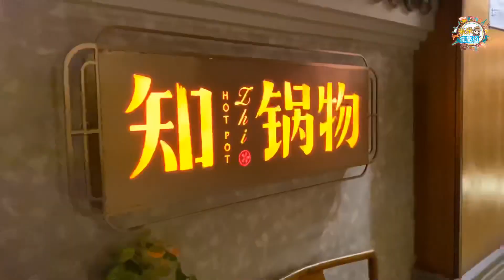【米米瘋】Heilongjiang travel Vlog#1 黑龍江哈爾濱旅遊 零下11度 第一天 中央大街必吃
【米米瘋】Heilongjiang travel Vlog#1 黑龍江 哈爾濱旅遊 零下11度 第一天 中央大街必吃

跟著名人戀戀美麗中華-前進黑龍江 感受大陸最美雪鄉 一睹東北雪國浪漫風情

李筱維 米米瘋ViViFunTV
關於李筱維：旅遊特約記者、攝影師，熱愛旅遊與攝影，拍攝空拍及360新視角，增加影片及照片的精彩性，目前環遊世界30個國家。

日本2個月自助遊1打2大東京生活遊、2個月歐洲自助遊10國、數個月中國自助遊、1個月日本全國親子環遊、數次日本親子遊孝親遊、東北亞、東南亞國家多年採線採訪、海外置產賞屋、喜愛自助旅遊、美食分享、逛街購物、親子旅遊。

而米米三寶媽因旅媒工作出差各國，出於好奇心與熱愛分享，拍攝日本、越南、杜拜一系列真實旅遊體驗，以及帶著孩子日本自助遊實況，放上「米米瘋ViViFunTV」YouTube頻道後，吸引眾多粉絲點閱。

現為Yahoo旅遊經、旅奇特約記者、PopDaily波波黛莉打卡編、Tiktok國際版抖音紅人榜、玩家專欄作家
拍攝旅媒的Work Vlog、散策實境Walking，親子自助旅Vlog、日本旅遊、國外旅遊、航空體驗、飯店開箱、美食分享、旅遊好物分享、美妝美髮、購物娛樂。

KOL Radar 熱門人選
旅奇玩家名人堂專欄作家
PopDaily波波黛莉打卡編
Tiktok國際版抖音紅人榜
旅奇周刊記者、攝影
伯朗咖啡原味誌攝影
作品在各旅遊書籍、旅遊雜誌、航空機上誌。

合作國內外觀光局、航空公司、旅遊業者、飯店、餐廳、BAZAAR、ELLE、法國嬌蘭、丹麥手錶Nordgreen、WiFi機、777機場快線業者、旺德翻譯機、小豹翻譯機、ONPRO、大江生醫、Melissa巴西鞋、Dr.Hsieh醫美保養品、劍湖山世界主題樂園。

⭐️米米瘋TV旅遊影音頻道

🐹🧡💛杜拜旅遊系列特集看光光 (看到飽不用錢)

🧡Line@ :  line://ti/p/@nme9829t